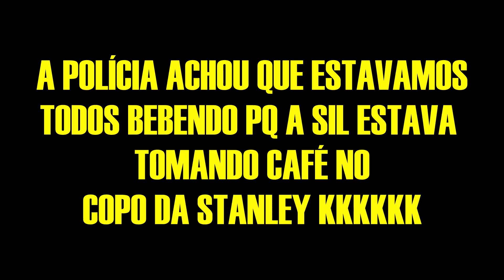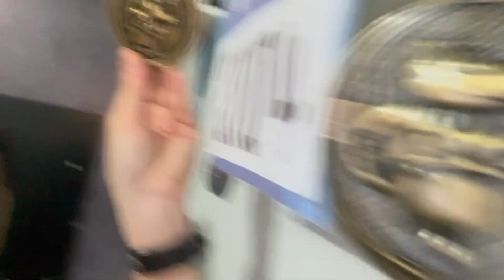O CARRO ESTRAGOU NA VIAGEM E FOMOS GUINCHADOS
Vocês ja andaram de guincho?
Mandem suas histórias no meu insta piazada @AninhaKonrad
Último vídeo: 20 FATOS SOBRE MIM ATUALIZADO (talvez eu apague esse vídeo)
➜ MEU TIKTOK: CanalCanaCaninha
➜ EIII, FIOTI, NÃO ESQUEÇA DE:
• CLICAR EM GOSTEI
• COMENTAR O QUE VOCÊ QUER VER POR AQUI
Inscrito eu sei que você ja é, né!?
➜ A trilha do Canal CanaCaninha é uma versão de "Feelin Good" & "Scheming Weasel". por Kevin McLeod do